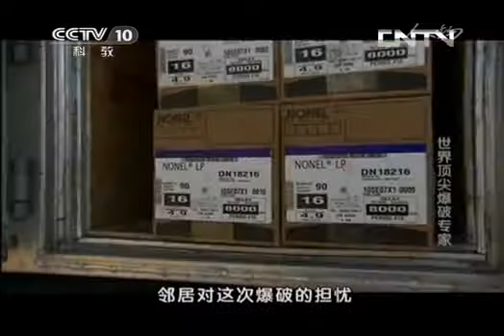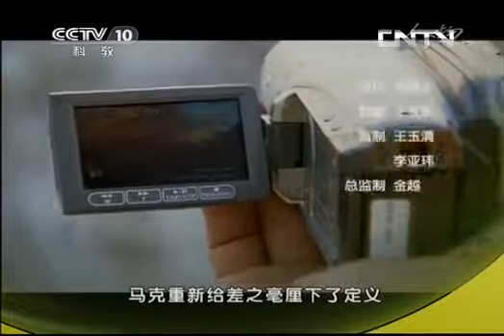人物 《人物》 20131106 世界顶尖爆破专家（二）